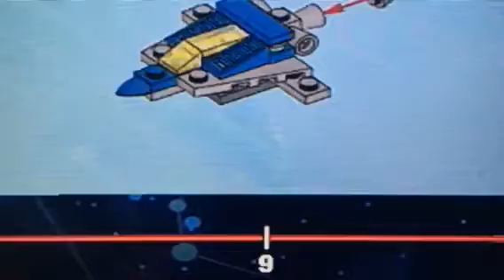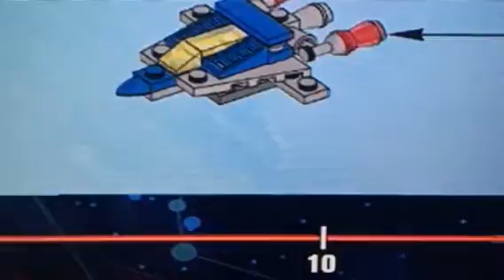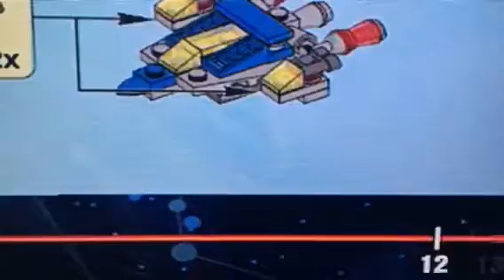LEGO dimensions part 3 of 5